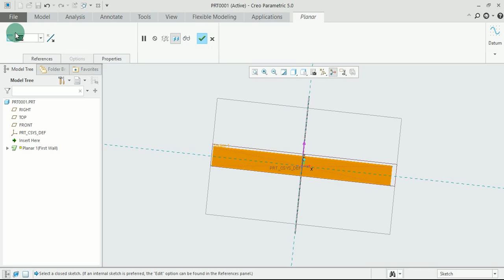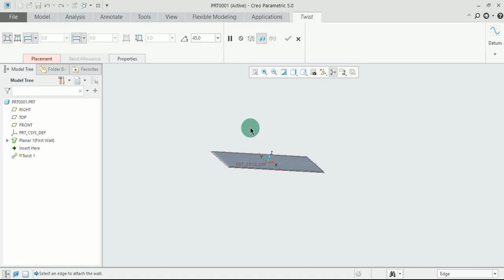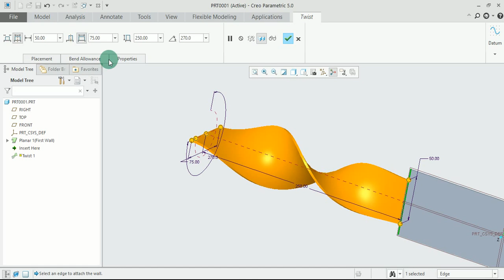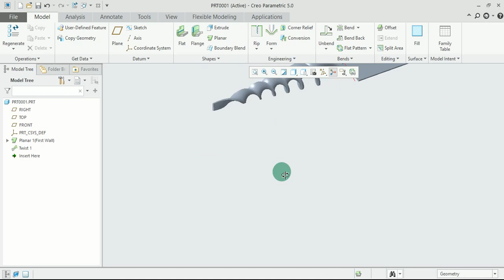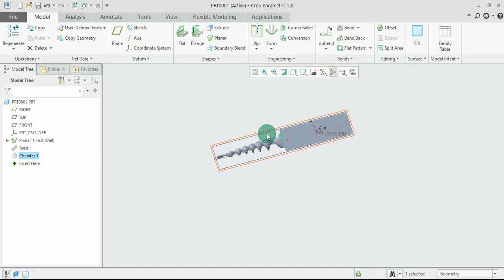Twist Command In Creo Sheet Metal Design Tutorial -07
in this video to be cover Creo sheet metal design twist command
tutorial -07